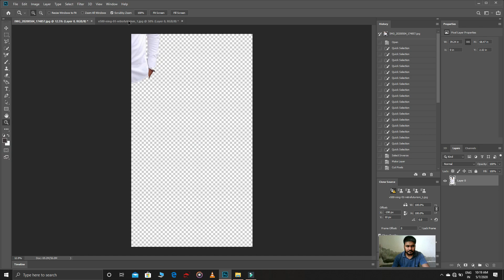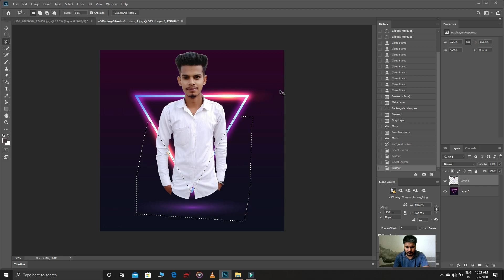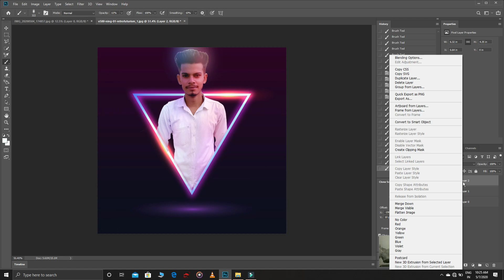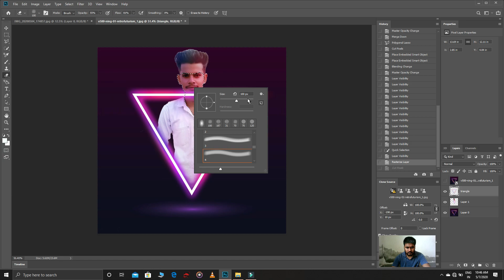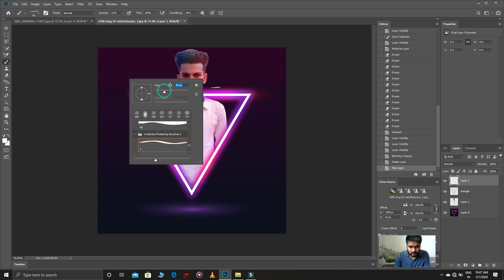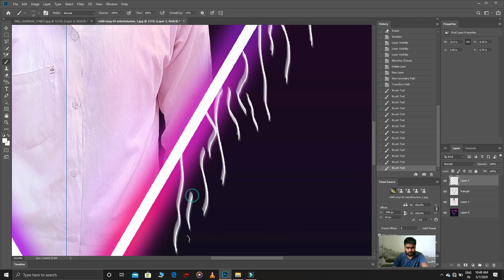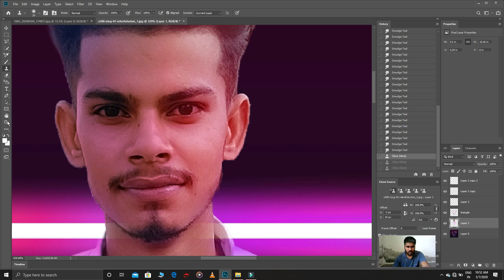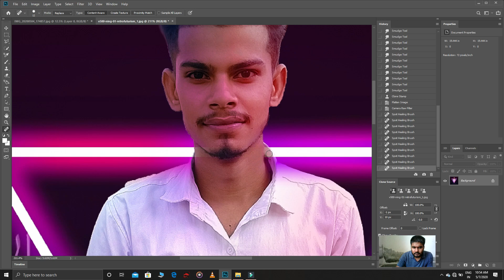Edit Neon Glowing Triangle In Photoshop | Easy Edits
How to Edit Neon glow Triangle photo effect in Photoshop.
COMMENTS FOR NEXT TUTIORIAL AND NEXT MODEL IN MY VIDEO :-